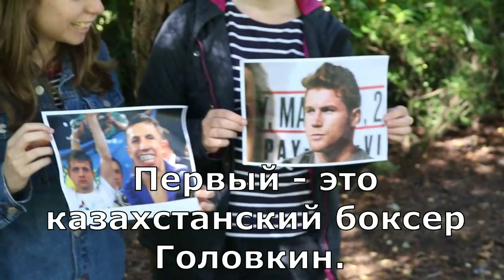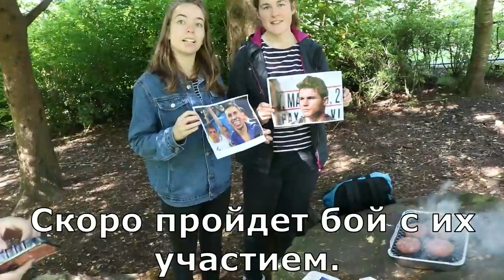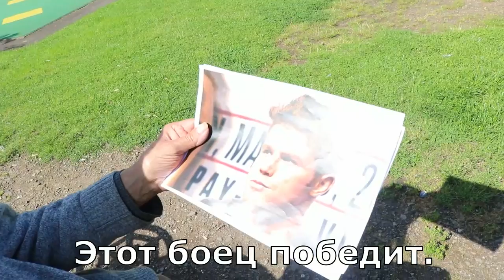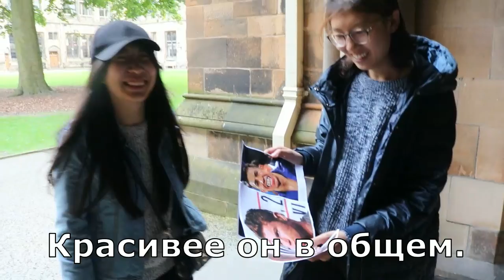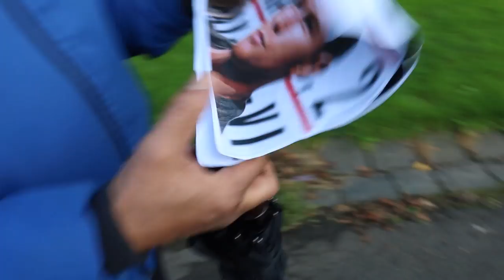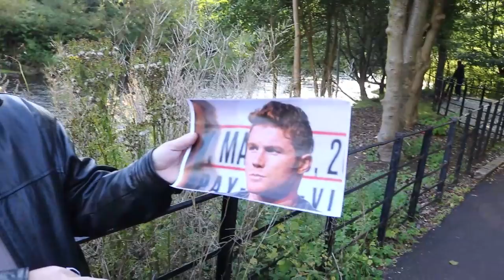Головкин VS Альварес. Британцы назвали будущего победителя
Поговорил с жителями Британии. Они назвали будущего победителя битвы Альварес-GGG. Также они заявили, что мексиканец симпатичнее казахстанского спортсмена.